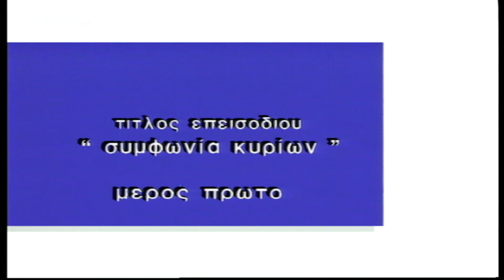Το Δις Εξαμαρτείν - Επεισόδιο 24 HD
Συμφωνία κυριών, Μέρος Α'
Η Άννα έχει χωρίσει και με τον Γιάννη και με τον Πέτρο και στη ζωή της έχει παρουσιαστεί ένας τρίτος άνθρωπος. Ο Γιάννης και ο Πέτρος συμμαχούν και προσπαθούν να βγάλουν από τη μέση τον Κώστα χρησιμοποιώντας διάφορα 'άνομα' κόλπα.

ΣΥΝΤΕΛΕΣΤΕΣ
Πρωταγωνιστούν: Νένα Μεντή (Άννα Ραγιά), Αλέξανδρος Αντωνόπουλος (Πέτρος Αθανασιάδης), Ντίνα Κώνστα (Γιολάντα Ραγιά), Χάρης Ζώζος (Γιάννης Σωτηρόπουλος), Υρώ Μανέ (Φούλη), Ελένη Καστάνη (Βαλεντίνη), Μιχάλης Ρέππας (Ευγένιος)
Έκτακτη συμμετοχή: Γιώργος Κωνσταντής, Θόδωρος Μπογιατζής

Σενάριο-Θεατρική σκηνοθεσία: Θανάσης Παπαθανασίου, Μιχάλης Ρέππας
Τηλεοπτική σκηνοθεσία: Άκης Σταματιάδης